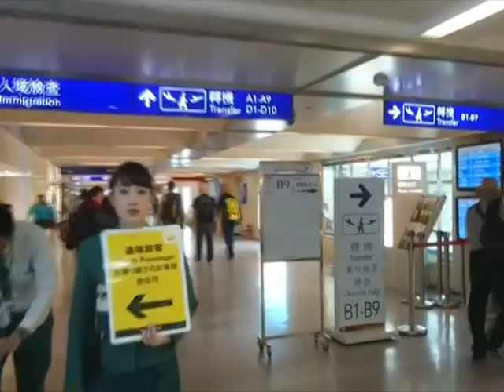INTAN JULIANA LAKI BLI EMAN